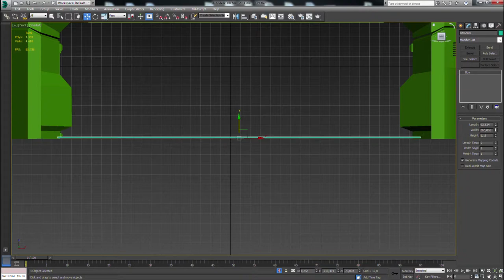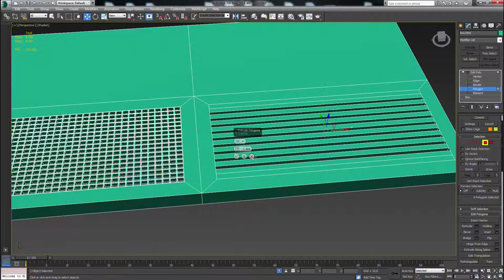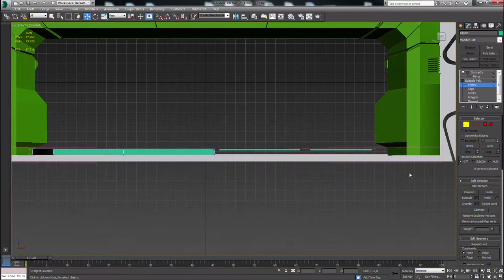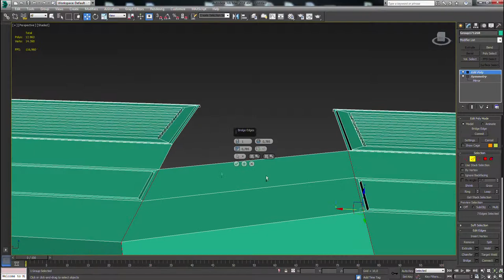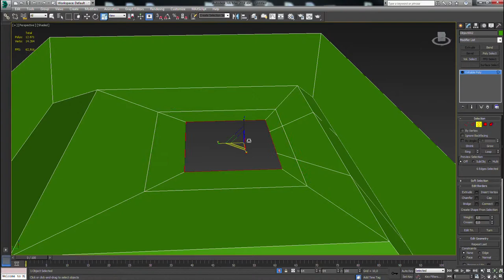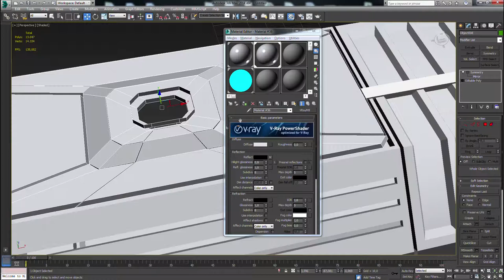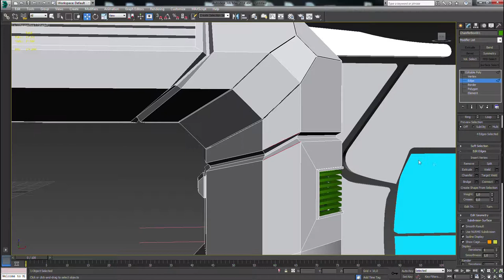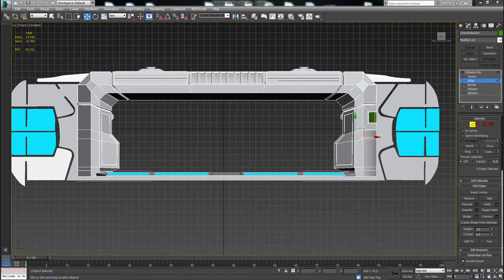Visual Art Collection - Making of Sci Fi - Doors I Training - Part 3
Visual Art Collection, /  Resource notes
Sait Bakırcı / 3D Generalist
3D Studio Max 2014 / Modeling work notes